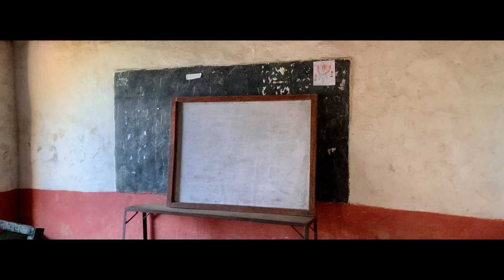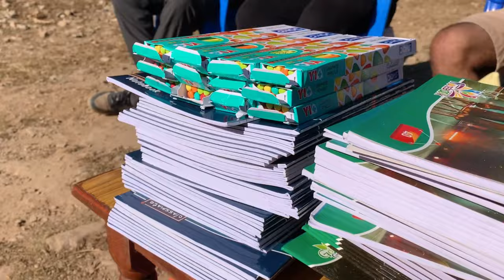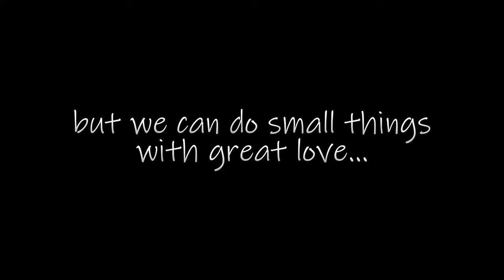Study Materials & Warm CLothes Gifts For Children - Project Nature Nepal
On Dec 3 -  We took a bus and went to Arjun Chaupari - 5, with a small program for kids to provide them with gifts we had for them, It was a long journey and it took 5-6 hours to reach our destination.
On Dec -4, we went to दीपज्योति आधारभूत विद्यालय to meet with the kids and to complete the program. Before our session, we played several games, sang and danced with students to make them feel comfortable. We provided them with some warm clothes like winter caps and socks, study materials like copies, pencils, colors, etc, and playing materials like football, volleyball and badminton. It was a new experience for us and a great opportunity to see the amazing hidden talents of the kids.
After the end of our program in school, we went to Panchase trek for refreshments and to promote the trekking route. We stay there for that day and start our downhill trek back to Ghatichina, Pokhara.
You can support us financially through our Khalti and Esewa: 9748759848